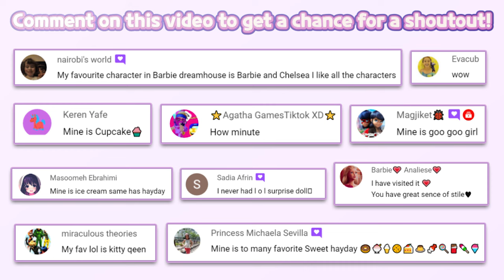Pepi Wonder World 102 | Fun mobile Game | Pepi Play | Educational | Pretend Play | HayDay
🏰 Pepi Wonder World | Pepi Play
🔽 Download 🔽
📱App Store(iOS):

⚠️"PePi Wonder World" is a free kids game. An in-app purchase is needed to unlock all item.
All aboard and get ready to visit Pepi Wonder World! Roleplay the fairy tales you love or create new ones. Visit island worlds and play with knights, princesses, dragons, gnomes, ponies and many other fantastic characters!

FAIRY TALES FOR A WHOLE FAMILY
Imagine a dollhouse or a sandbox filled with interactive toys and fun. It‘s exactly what is offered within this App. Fantasy-themed dollhouse includes the king's castle and dungeons, a mountain with gnomish mines, dragon cave, and cloud-kissing playgrounds. Children will be able to roleplay their favorite stories or enact scenarios of their own. Will it be a story of an old crafty gnome and his love of magic gardens? Or perhaps it‘s about a fierce princess and her loyal dragon? A vibrant and colorful mix of environments and characters promotes diversity and offers a unique fusion of classical and modern tales.

THE IMPORTANCE OF PRETEND PLAY
We at Pepi Play believe in the fundamental importance of moderated playtime. While we craft entertaining and cheerful apps for toddlers and kids, we always encourage parents to join them in play. We intentionally limit tutorial information and completely avoid setting any goals for a child, in order to spark curiosity and inspire exploration. Pretend play games help to develop social, emotional and thinking skills, expand vocabulary and put imagination into overdrive. All these effects are strengthened when playing together with your child. The game supports multitouch features, allowing multiple players to simultaneously interact with their own characters on the same screen.

CREATIVITY AND INSPIRATION
Pepi Wonder World has over a dozen of interactive and scenes that inspire creativity in storytelling. While traveling through Islands kids may discover areas like playgrounds, kitchens and rock stages to create dynamic mini-scenes with dozens of characters. Huge variety of clothing items and accessories allow full character customization and if that’s not enough be sure to visit an enchantment lab at the Witch House! Mix crazy and spooky ingredients, brew potions and create your own gang of tiny monsters!

EXPLORE, EXPAND AND DISCOVER LIMITLESS PLAY
While playing, kids will be able to move characters and objects from one island to another. This feature greatly expands gameplay options and encourages exploration and experimentation. Some items and characters gain or lose unique properties while visiting other worlds, thus inspiring curiosity and experimentation.

KEY FEATURES:
• 60+ fairy tale dwellers: knights, princesses, gnomes, and dragons!
• Lots of animations and sounds — use musical instruments, craft magic items, cook royal food, mine jewels, shoot bows and catapults!
• Create, role play and record your own fairy tale stories! (Only available on devices with Android version 5.0 (Lollipop) and above).
• Spell Lab to transform your characters into new cute creatures
• Musical chamber (new song to listen and play with)
• A fairy tale inspired world filled with magic, secrets, and surprises!
• Find the hidden keys and jewels. Explore secret rooms to find even more toys to play with!
• Create or mix and match items for some surprising results!
• Hatch magic eggs to get cute baby monsters.
• Use a boat to transport characters and items between islands.
• Play together — the game supports multitouch functionality for parent and kid play sessions.